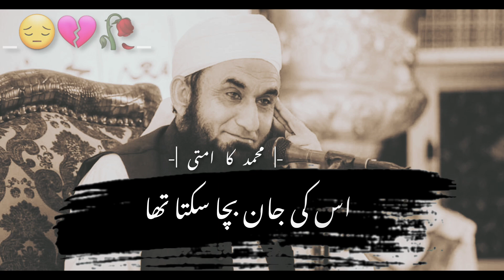🥺🥀||فرعون_کا_ظلم||🥺🥀 Part#03 Emotional Bayan By Molana Tariq Jameel WhatsApp status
@IslamicTeacherOfficial786 @IQRAALQURANKARIM @MeraDeenISLAMofficial @FSUdasZindagi @tydollasign molanatariqjameelofficial deen 100kviews islam muhammadﷺ islam ahnhyoseop nabimuhammad pakistankiawaz viralTariq jameel sahab , Tariq Jameel sahab new bayan whatsApp status islamic short clips bayan 2023, emotional bayan of MTJ for status, Naat status for Jummah,status Jawani very heart Touching Emotional Bayan WhatsApp status Maulana Tariq Jameel status, tariq jameel status,
Molana tariq jameel for status WhatsApp
molana tariq jameel short status
Molana tariq jameel zillat status
Molana tariq jameel status mohabbat
Molana tariq jameel bayan for nafrat
Molana tariq jameel bayan status for izzat respect
Molana tariq jameel status for friends animation Friendship destiny dosti
Molana tariq jameel gali dena status abuse
Dil Molana tariq jameel status valentine day
Molana tariq jameel status emotional gods power
غرور اور تکبر
 Molana tariq jameel bayan entry status
Tariq jameel sahab new bayan in England last night weekBas jhuka hai ye sar status | Ertugrul ghazi status 🥺🥺

islamic status
islamic status channel
islamic couple status video
islamic couple status bangla
islamic couple status video download
islamic couple status in hindi
islamic couple status in english
islamic caption status bangla for facebook
couple islamic status
cute islamic status
cute baby islamic status